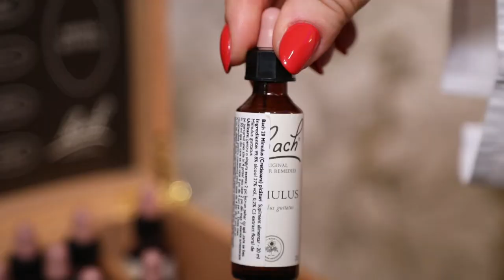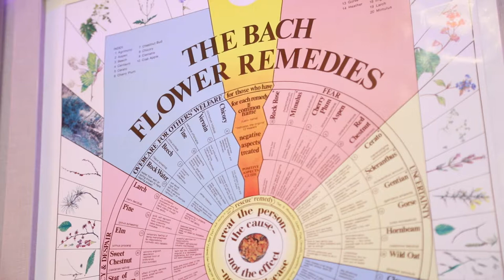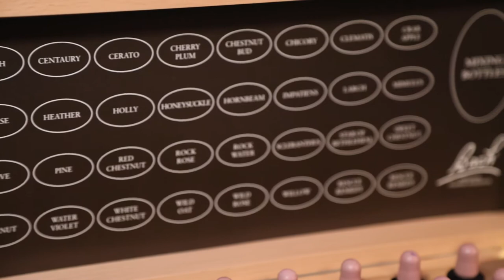TERAPIA FLORALA BACH SI EFECTELE EI BENEFICE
Terapia Florala Bach este o terapie ce isi are originea in puterea de vindecare a florilor. Este un tratament impartit in 8 moduri de actionare, fiecare in functie de emotia negativa care actioneaza asupra corpului.

Este eficienta impotriva fiecarui aspect neplacut din viata noastra, cum ar fi: depresia, tristetea, anxietatea, atacurile de panica, toate interventii acestei terapii avand ca scop o echilibrare emotionala optima. Gandurile noastre pozitive au o influenta majora asupra starii noastre de sanatate generala, iar terapia florala Bach ajuta la obtinerea unui organism tonic, energic si vibrant.